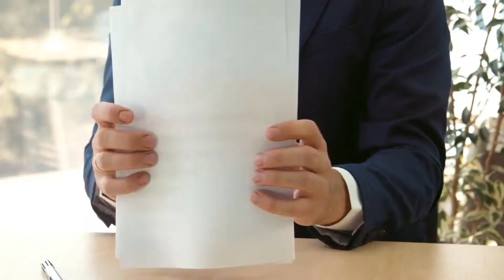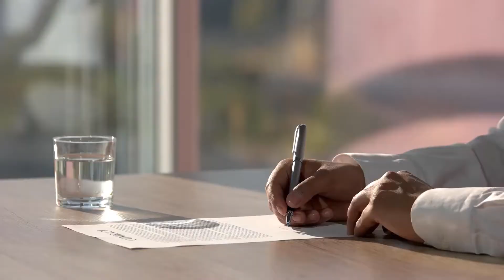What is a Bank Subpoena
A bank subpoena is a legal instrument used to require a person, company, or bank to produce bank records that are relevant to a court case. For example, a person may attempt to hide income in order to avoid having to pay child support. The opposing parent may subpoena his bank records in order to demonstrate that the history of his bank account doesn’t match his stated lack of income. If a court grants a bank subpoena, the person, bank, or company named in the subpoena is required to produce the requested documents. The person to whom the subpoena is served is usually allowed to raise objections to the subpoena, however.